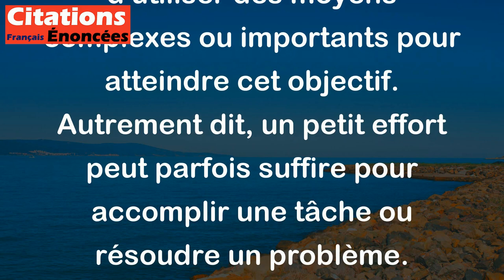Quand il suffit d'un rien, on n'a pas besoin de grand-chose. - Alphonse Allais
Cette citation signifie que lorsque quelque chose de très simple peut produire un effet ou obtenir un résultat, il n'est pas nécessaire d'utiliser des moyens complexes ou importants pour atteindre cet objectif. Autrement dit, un petit effort peut parfois suffire pour accomplir une tâche ou résoudre un problème.